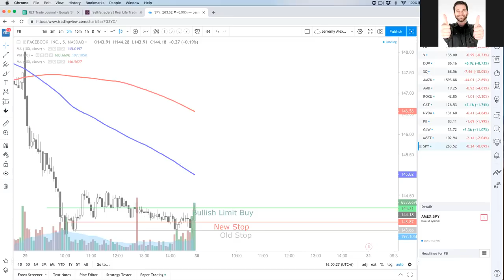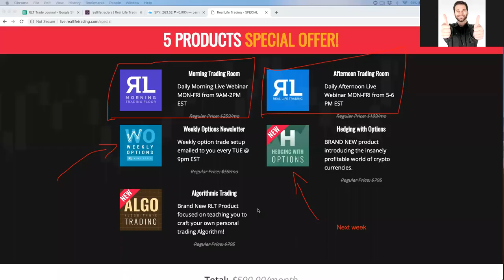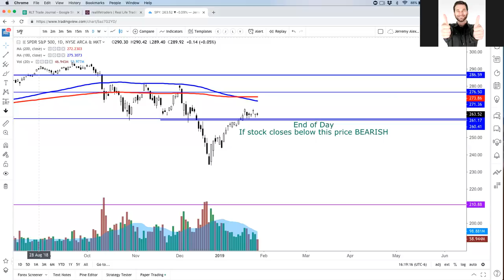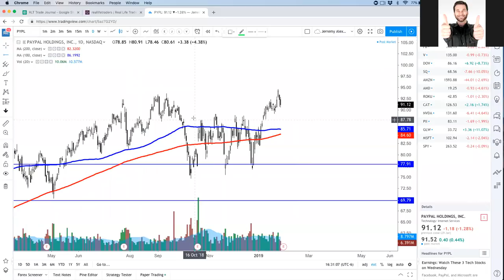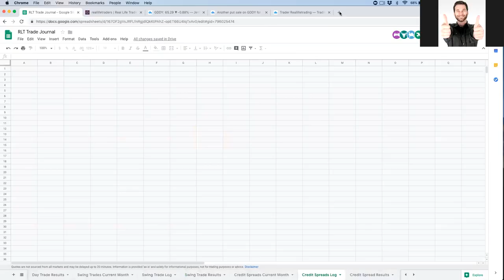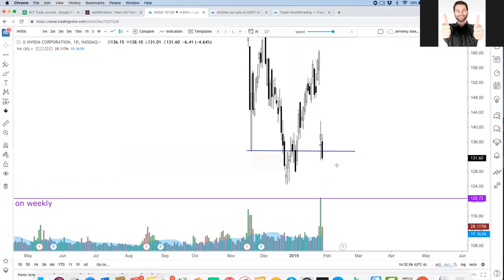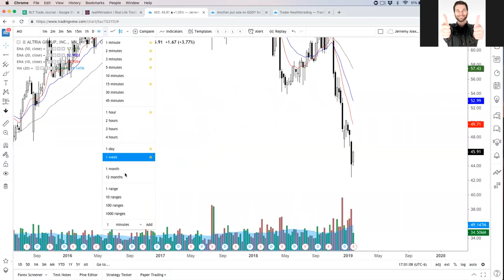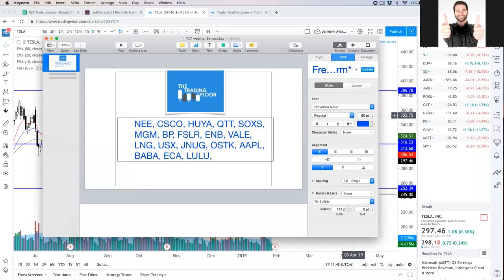Tech Giant Tuesday January 29th, 2019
Hi everyone! What a fun day out there. SOOO many glorious gaps!